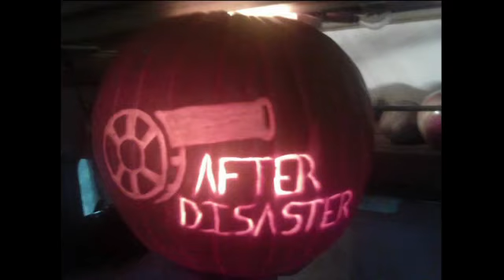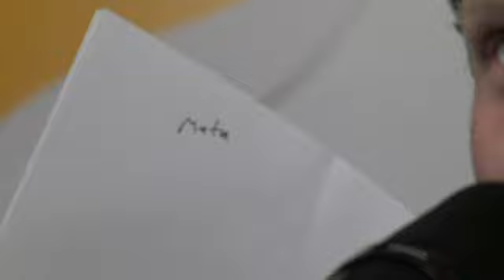AD #114: The Ultimate Podcasterz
The Super Bowl nearly ended Anderson's engagement, Mike went to a strange store, we get into a new sport, learn about a sketchy island, and enjoy a virtual haircut.